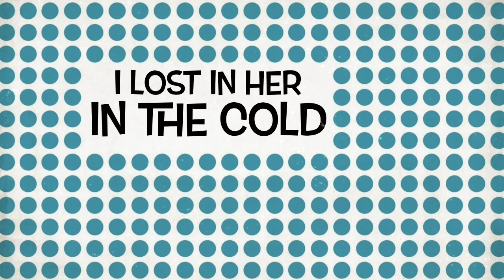Bruno Mars Cover (somewhere In Oakland) Music Video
My dearest friend RichTep sang this song for me about two years ago and it's been long over due on my part. I hope you'll enjoy it if not inspired by it.